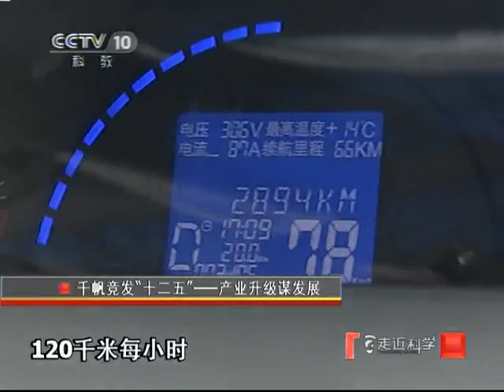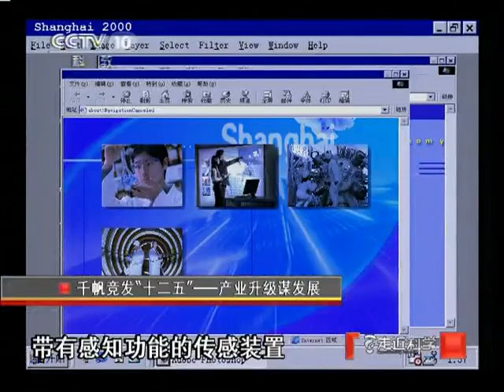走近科学 产业升级谋发展 走近科学 2011年 第80期